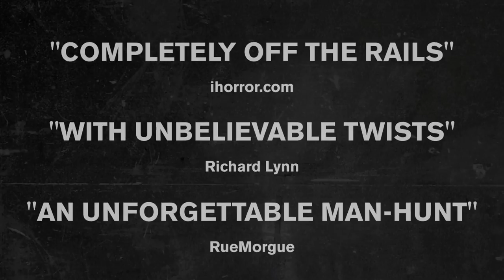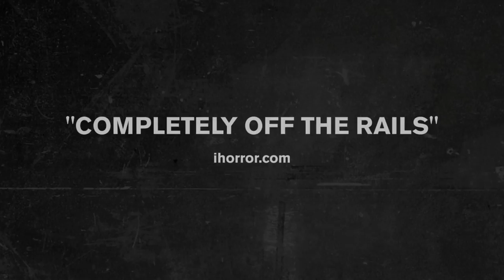FAKING A MURDERER | Official HD Trailer (2021) | HORROR | Film Threat Trailers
In search of their next hit series, two filmmakers embark on an investigation to find a man they believe to be a serial killer. Are they in over their heads? Yes.

Starring Adam Rodness, Stu Stone, Tony Nappo, Josh Cruddas. Directed by Stuart Stone.

Faking A Murderer will be released on August 6, 2021.